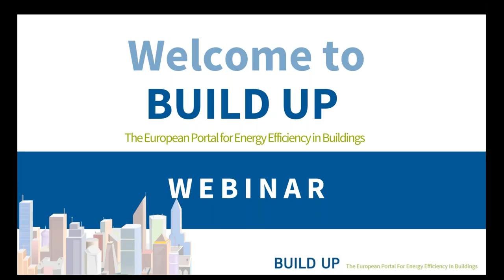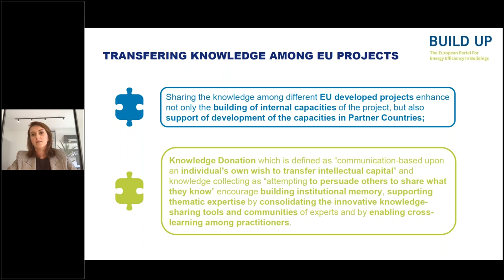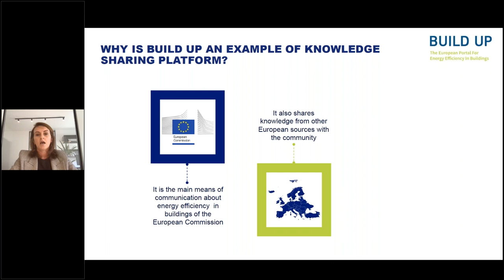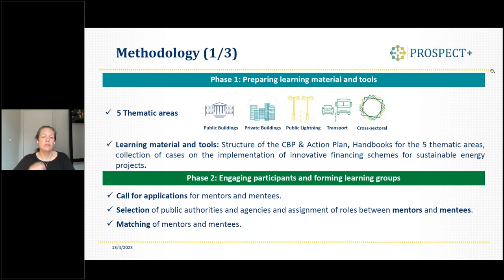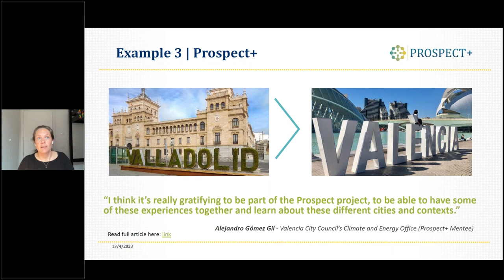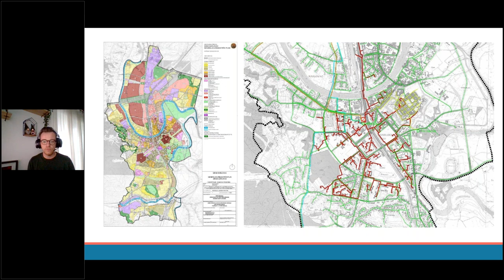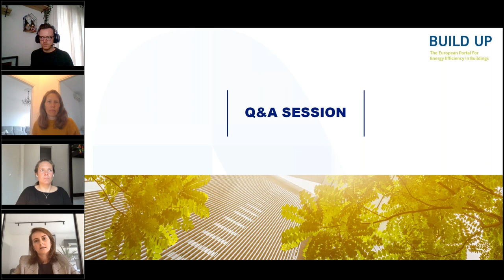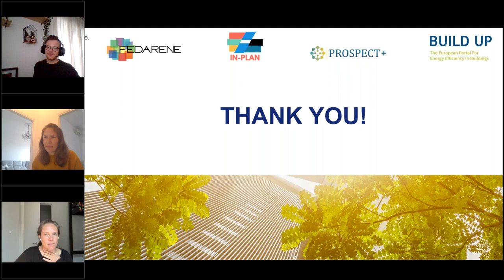Webinar - Knowledge transfer for energy efficiency and renewable energy sources in buildings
On Thursday 13 April, BUILD UP had the pleasure of hosting a webinar under BUILD UP’s April Topic of the Month,"Knowledge Transfer for energy efficiency and renewable energy sources in buildings". The webinar, of the same title, was co-organised by BUILD UP, FEDARENE, the IN-PLAN project and the PROSPECT+ project.

The purpose of the webinar was to begin exploring the topic of knowledge transfer for energy efficiency and renewable energy sources in buildings. In particular, the audience learned about the importance of knowledge transfer in the sector, how BUILD UP facilitates knowledge transfer, and how ongoing projects are developing knowledge-sharing strategies at the local and regional level with specific examples from the IN-PLAN and the PROSPECT+ projects.